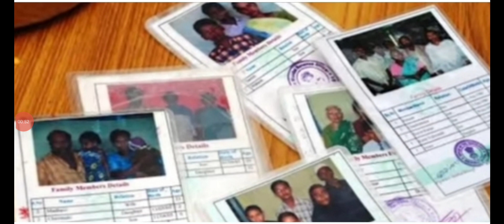ఏపీ రేషన్ పంపిణీ అదిరిపోయే శుభవార్త|ap ration distribution latest news|ap rice cards